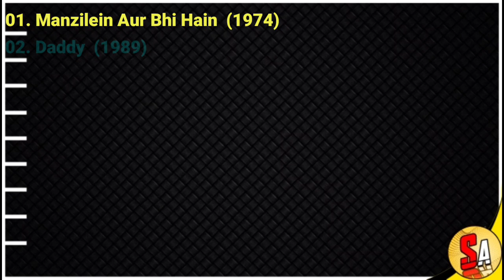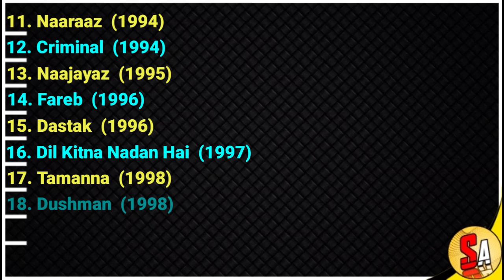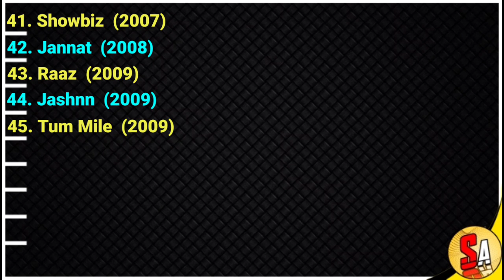Mukesh Bhatt | Bollywood Hindi Films Producer | All Movies List